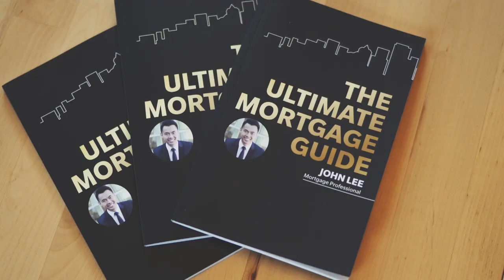Buy, Sell, or Hold Your Stocks Investment During the Coronavirus (COVID-19) Crisis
We’re gonna talk about whether you should Buy, Sell, or Hold Your Stocks Investment During the Coronavirus (COVID-19) Crisis. What’s going on with the stock market, how the coronavirus is affecting our economy, and whether you should pay down your mortgage or invest your money.

I interviewed Joseph Tang, Investment Advisor, with Nesbitt Burns to get all the answers.

0:50 Will the market have a quick rebound or will it drop more?
1:30 Are there other factors that are causing fear in the market?
2:34 For an average investor, what should they be doing right now?
3:25 If you have extra cash, should you pay off your mortgage or invest it